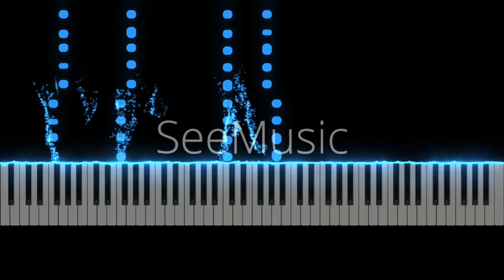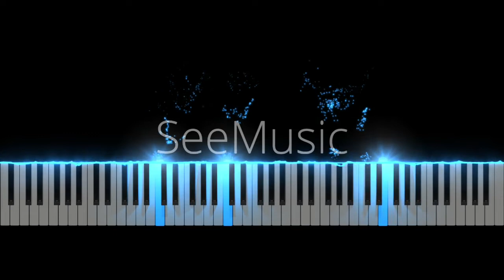Hallelujah Arranged By Kevin Vasquez